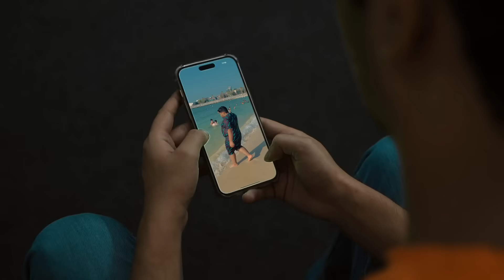Real Estate Scam | Comedy Skit | DablewTee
A Comedy Skit about Childhood School, Backbenchers and School Life 🥰

🚀Experience the joy of Trading! Follow my link 🔗 and make
deposit of $100 and get $100 on top!